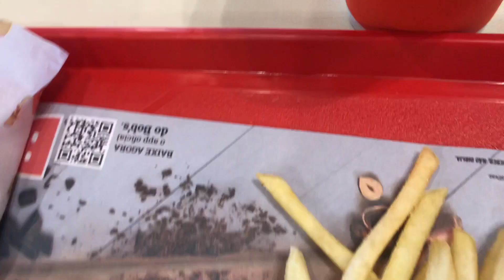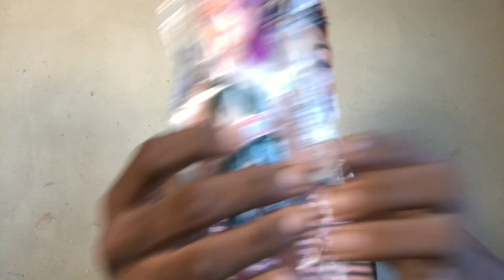Dei um presente surpresa pra ela de aniversário | e fiz uma trollagem😂🎁